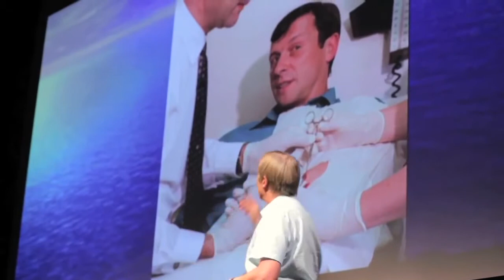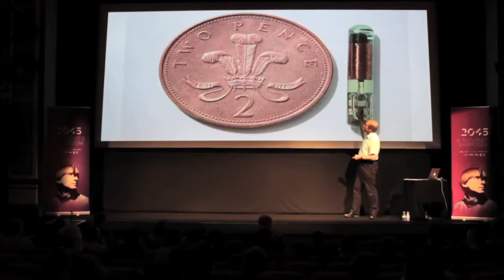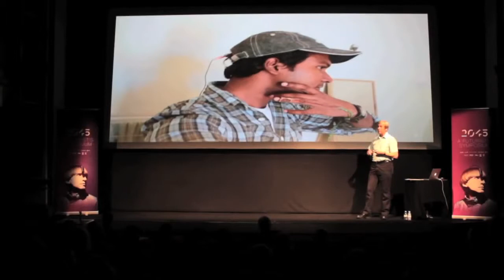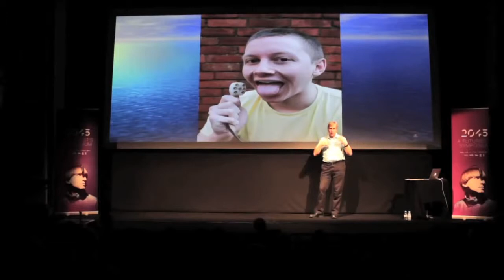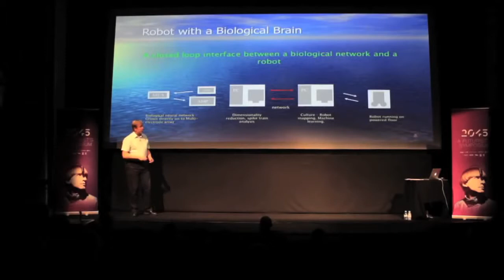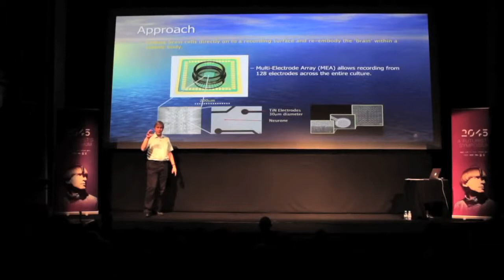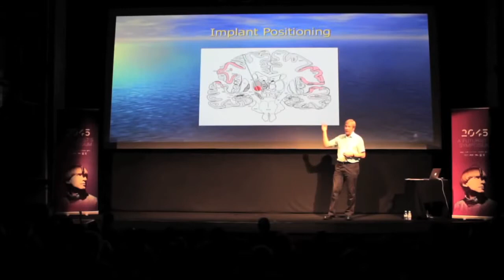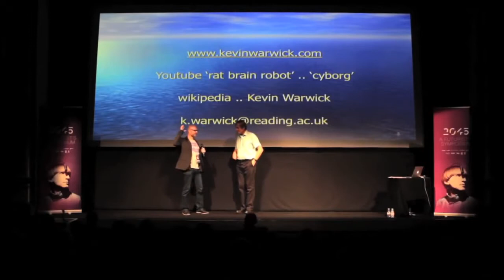2045 A Futurists Symposium Professor Kevin Warwick HD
Who is this lunatic? Oh yeah he's one of those psychopath's who want to kill all humanity by means of eugenics.